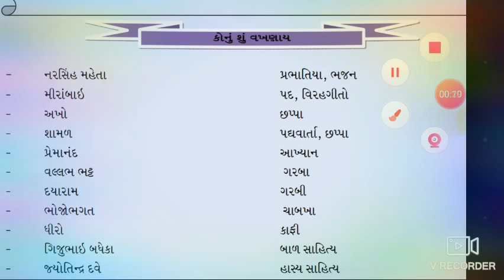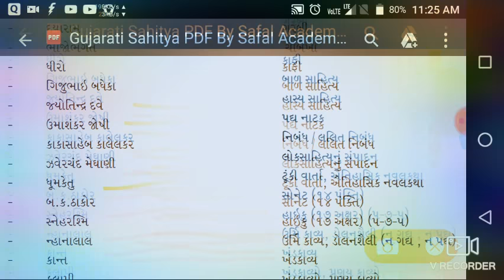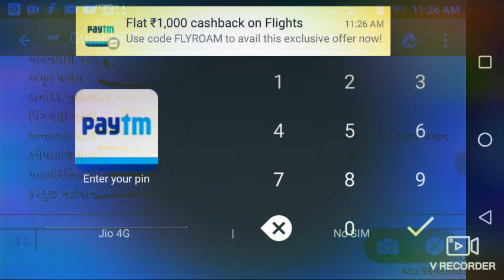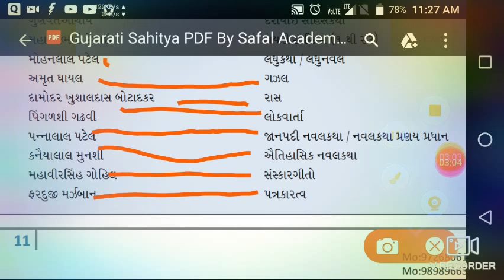Gujarati sahitya ma konu su vakhanay chhe , talati-binschivalay Clark mate most IMP question